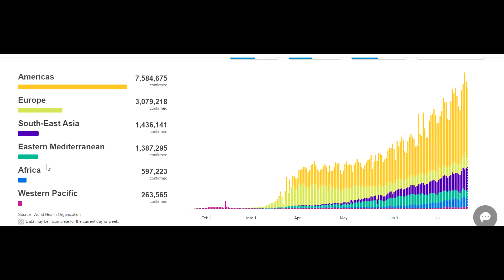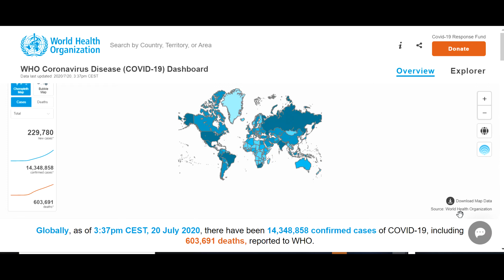ኢትዮጵያ በአለም አቀፍ ህግ የሚያስከሥሣት አንዳችም ጉዳይ አይኖርም። በሃገር ቤት ኮሮና ስርጭቱ እየከፋ ነው። Maleda Times Media Group